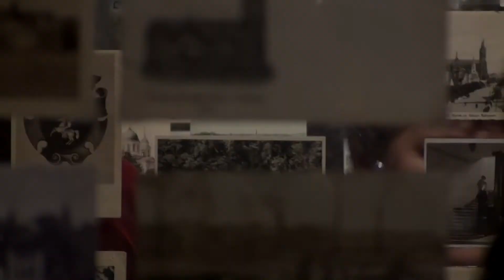Przewodnicy PTTK w PFDF